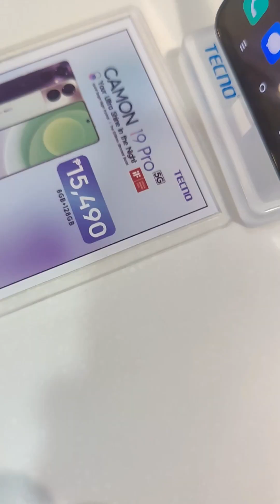Birthday Surprise new phone to my sister